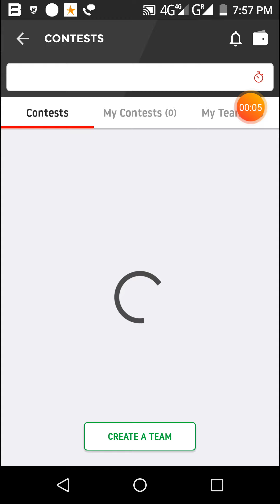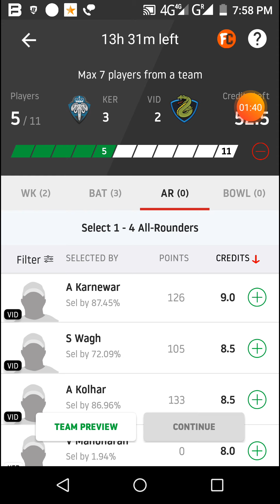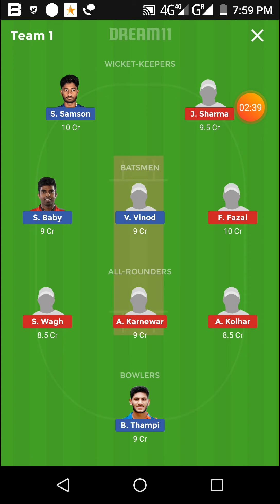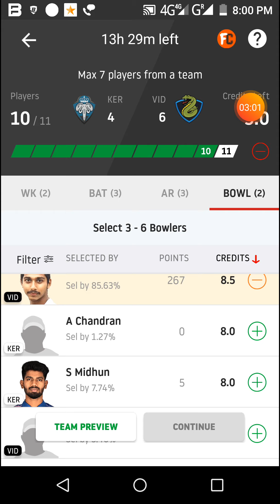KER vs VID Dream11 cricket match... Syed mushtaq ali trophy...KERALA VS VIDARBHA..